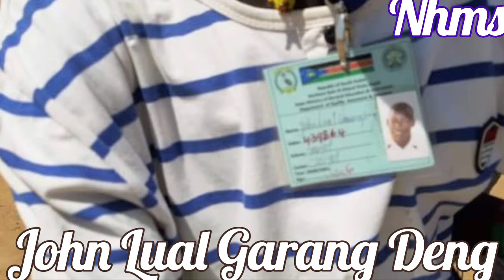Part1 NBGS disability write by his mouth John Lual Garang Deng primary 8 examination 2021